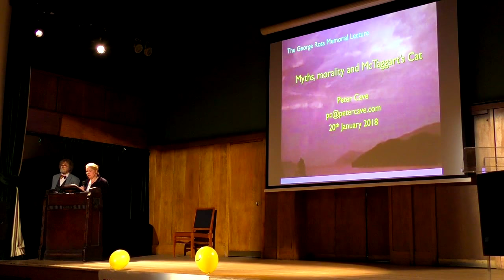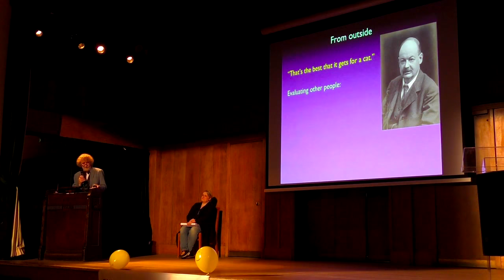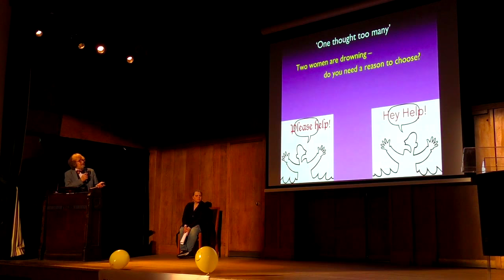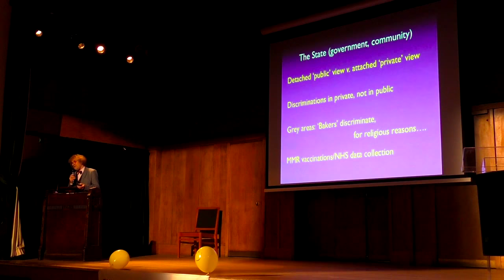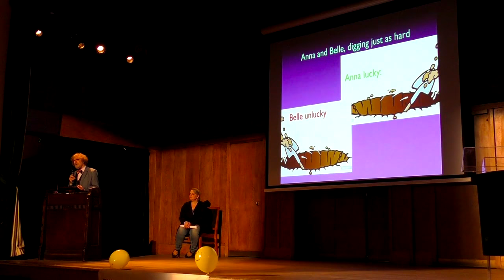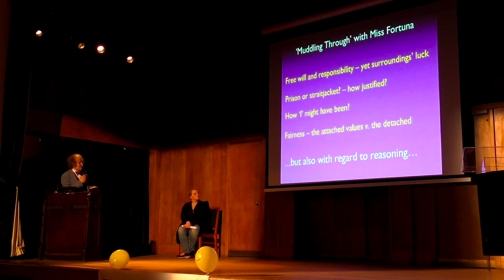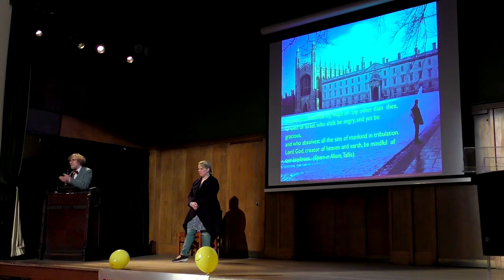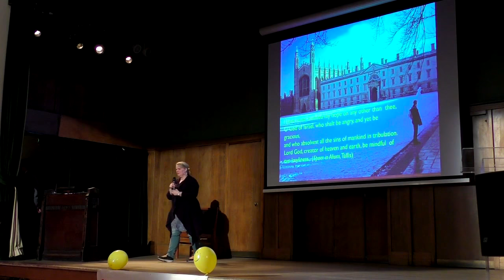Myths, Morality and McTaggart's Cat | Dr Peter Cave | Philosophy Now Festival 2018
Dr Peter Cave gives the 2018 George Ross Memorial Lecture in Conway Hall, London, during the Philosophy Now Festival on 20 January 2018.

Philosophy Now is the newsstand magazine for everyone interested in ideas